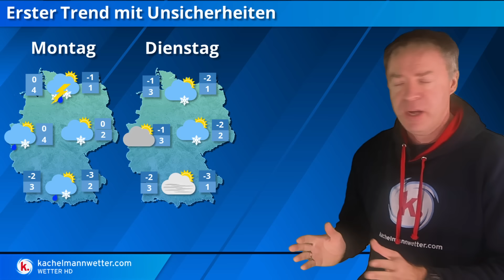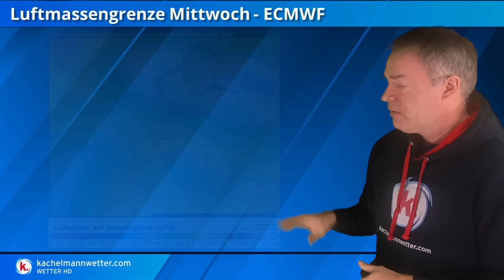Das große Wintergerangel nächste Woche - Die Modelle hauen ordentlich einen raus!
Wir schauen auf eine spannende nächste Woche, wo die Wettermodelle immer mehr eine markante Luftmassengrenze mit kräftigen Schneefällen andeuten. Es bleiben aber noch große Unsicherheiten.